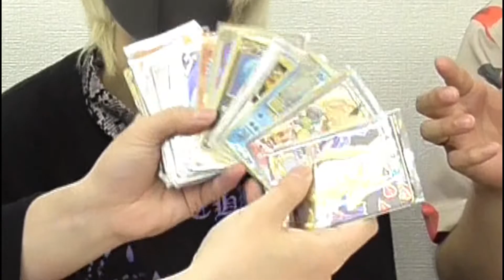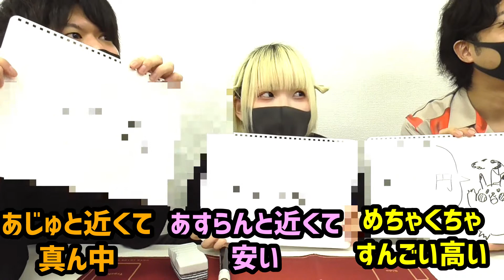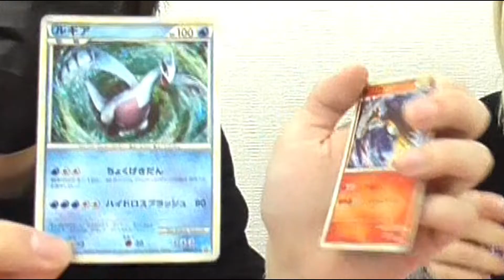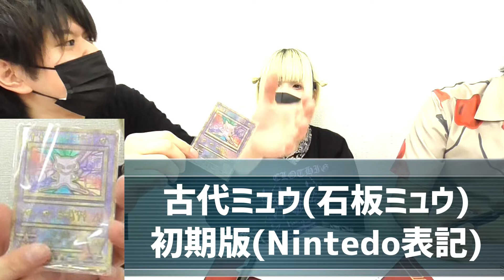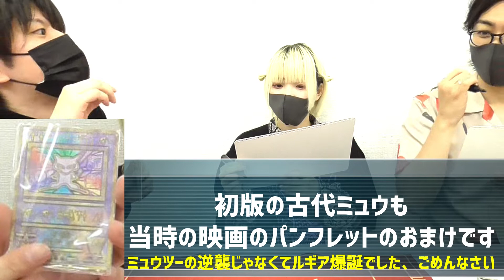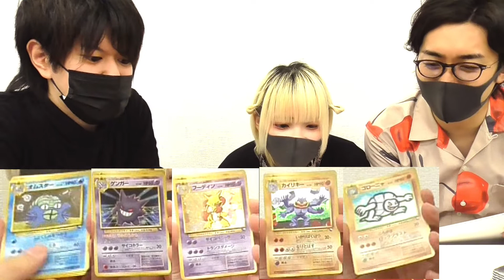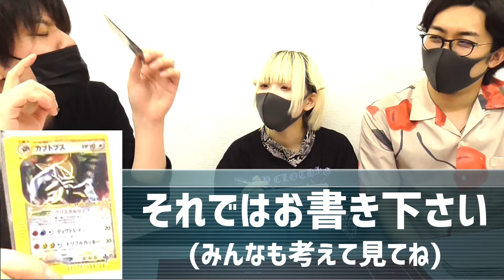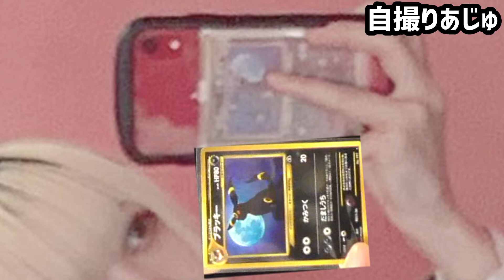【ポケカ/格付】リーリエの他にもあるんです…。【エクストラバトルの日/炎上】【白熱のアルカナその後】イーブイヒーローズ再販情報で一躍旬なネタに！？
なんで高いカードスリーブ入れないの？と言われたら、僕は値段でカードを判別したくありません。

ノーマルのドガースはノースリーブで保管して、高額プロモはスリーブやファイルで厳重保存。
この違いは何でしょうか。

僕はこの行為に、高額カードに対して潜在的に値段で見ている気がして気持ちが悪くなります。

他人がやってる分にはいいんです、他人のカードなんで。

でも自分自身の事となると話は別で、めちゃくちゃ不快になります。

｢あんだけポケモン好きって言っておいて結局、金額目線で保護するかしないか決めるのかよ｣
と自分に対して思ってしまいます。

なので持ってるカードはどんなカードであろうと全て同じ保管方法です。

そんな中で、僕がスリーブに入れているカードは｢思い出のカード｣だったり｢バラバラになったら困るカード｣です。

2枚セットの方が思い出を語れるカードは2枚セットで保管しています。
動画に出てきたピカチュウが4枚束ねてあったり、ルギアとホウオウがセットだったり、通信進化キャンペーンが5種まとまってるのはそのせいです。

もし、万が一、お金に困ったら売る事があるかも知れません。が、その時は思い出も一緒に売る覚悟があります。

どんだけ傷ありや汚れで減額されようと問題ありません。

僕にとってその傷や汚れも価値があるから。
査定した人にとってその傷や汚れは価値がないそれだけです。

なので仮に売る場合は、その減額を甘んじて受け入れます。
ま、売らないけど。

動画中に｢仮にあじゅちゃんが酒こぼしてリーリエ汚してたとしても笑って許してたと思う。｣と言いましたが、もしそれで怒るようなタイプの人間、価値観だったらそもそも他人にこのパックの開封を委ねません。

あくまで僕が見たかったのは｢何も価値を知らない人の反応｣であってリーリエではありませんでした。

その過程でリーリエが汚れたとしても、それは思い出にしかならないのです。

僕は｢ポケモン｣が好きの延長でポケカをしています。
ピカチュウが好きでピカチュウのぬいぐるみを買うように、ピカチュウが好きでピカチュウのカードを買います。

ぬいぐるみを、売る時の事まで考えて袋に入れたまま遊ばないでしょ。

カードをスリーブを入れるのは
あくまで｢カードゲームとして遊ぶ際、傷や汚れで判別可能になるのを防ぐ為｣だと僕は思っています。

と、ここまで言ってますが
好きなカードをファイリングして保管する価値観の人も、スリーブに入れて保管する人もそれぞれに思想や価値観はあると思うので敵視するつもりはありません。

僕は実際に触りながらﾆﾔﾆﾔしたり、所持してるだけで満足感に浸るタイプの人間なんでね。

「殿堂はどんなポケモンでも活躍させる事が出来る場所、魅せるポケカだ」

ご視聴いただきありがとうごさいます！